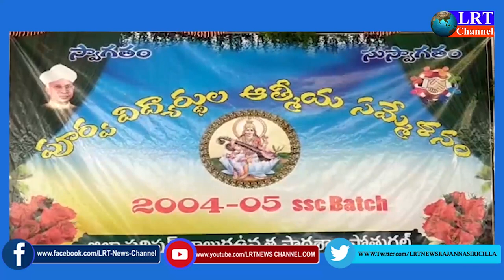19.10.2021 LRT NEWS BULLETIN RAJANNA SIRICILLA